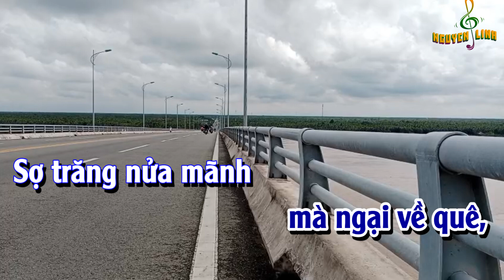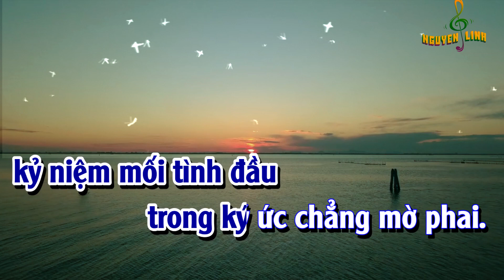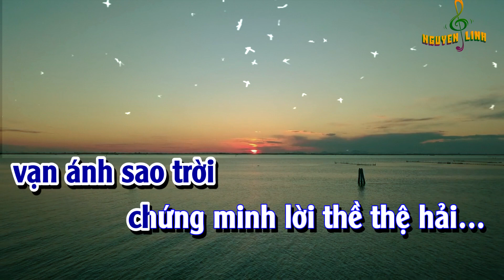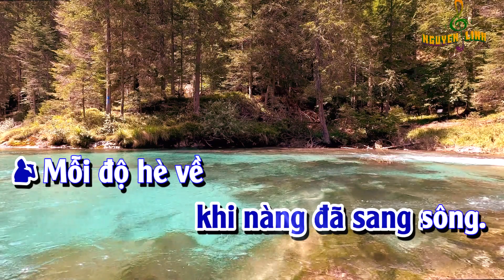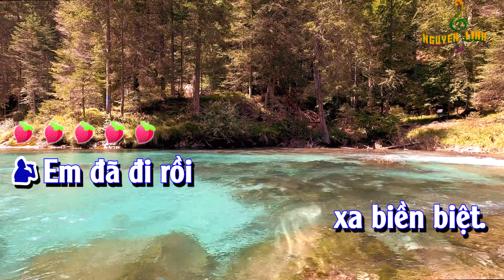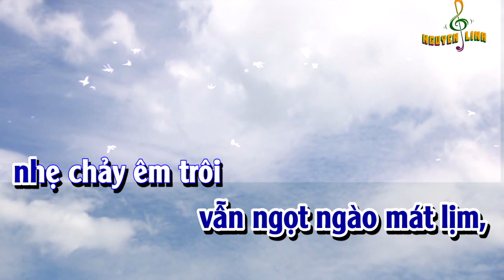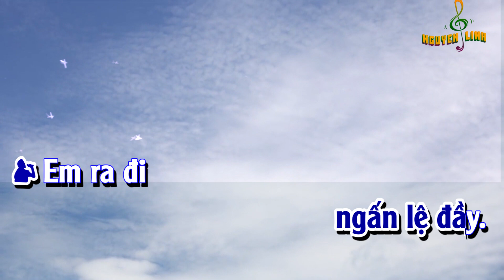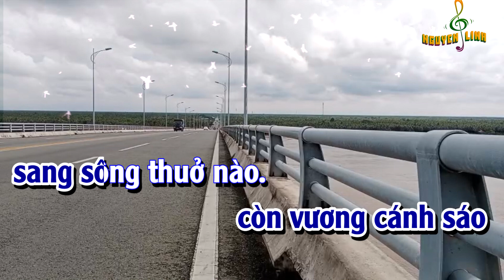Mối Tình Đầu _ karaoke ca cổ | Dây Kép _ ns. Thanh Tuấn